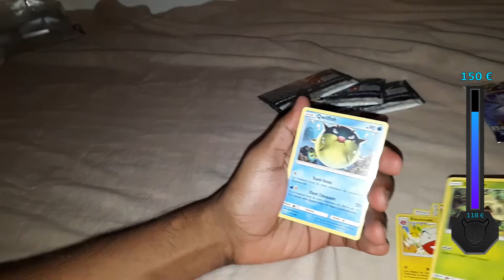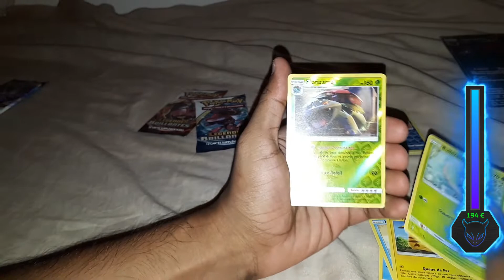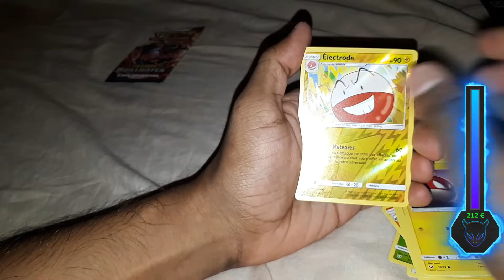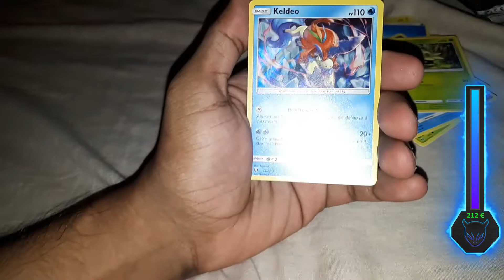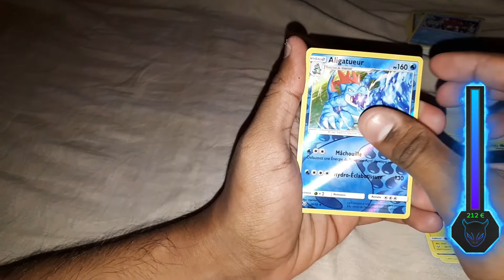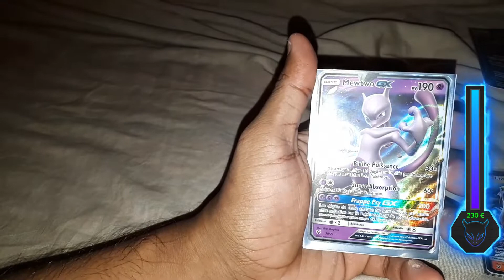[Opening Pokemon] EXTRA PIOCHE DU POUVOIR - MEWTWO SECRETE - COFFRETS ZOROARK GX - 2nde part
Bonjour à tous ! Voici la seconde partie d'ouverture de carte Pokémon et ça envoie du lourd du très très lourd !! Extra pioche en vue XD !
Bref bonne vidéo et n'hésitez pas à me laisser vos avis.